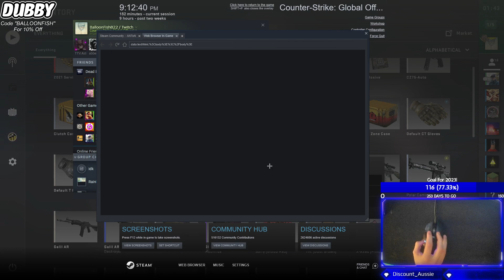4/22/2023 VOD (CS:GO)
Hi! I stream Tuesday, Thursday, and Saturday so make sure to come see all this live!